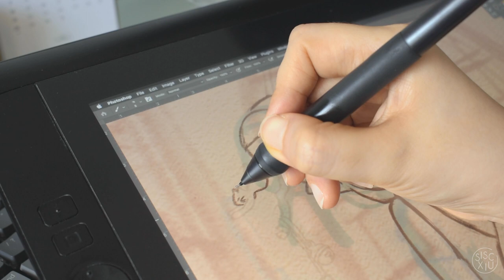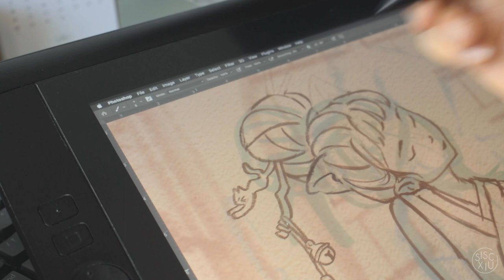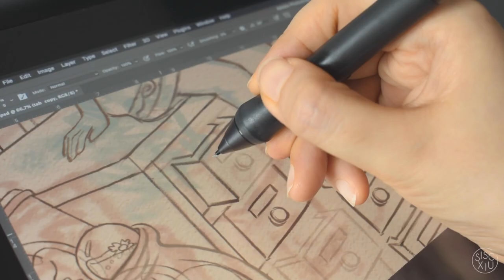THE SHOP : a Self Exploration 💫 | paint with me | art vlog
Hello everyone,
Welcome to the new video! Join me while I'm drawing and painting some illustration, along with talking about the importance of self perception ✨